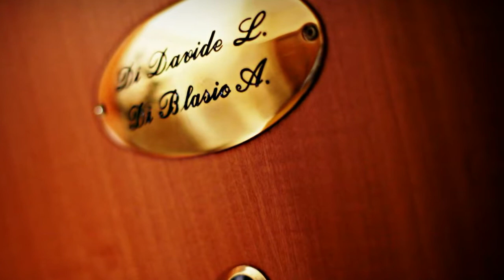Andrea&Katiuscia Wedding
Copyright FotoWireless, 2012